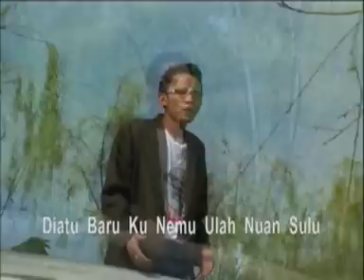Nuan Mayuh Pangan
'sparepart' bah